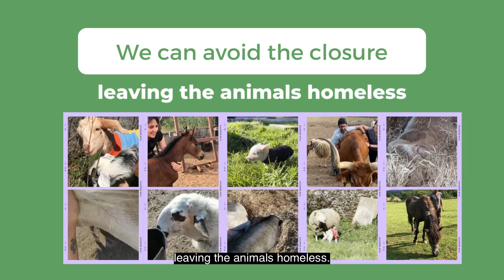Save the sanctuary for 1€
Hi! This is Inés and this is Amaral, one of the inhabitants from Vacaloura Animal Sanctuary, a haven for multiple species of animals which was born in Santiago de Compostela in 2013. Since then, we've rescued almost 4000 animals, 250 of them are kept in the shelter. Right now their future is unsure. The shelter's current facilities are very deteriorated. If we don't manage to build new facilities before April, the permissions we need to carry out our work won't be granted to us and our shelter will be closed, leaving the animals homeless. We can avoid the closure. We just need 5000 people to join teaming for just one euro a month in order to make possible the construction of the new shelter and its project.
Can we count on you?